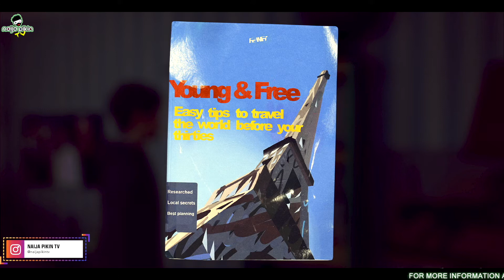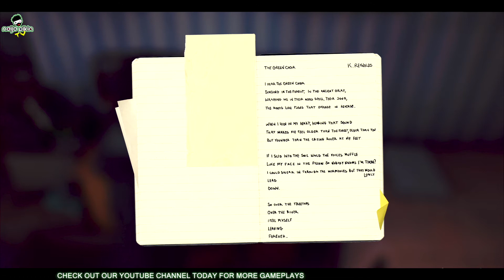LIFE IS STRANGE 2 | Episode 2: Rules (Part 4) | HD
Life Is Strange 2 is a graphic adventure game played from a third-person view. The player takes control of Sean Diaz, a Mexican-American teenager. Sean can interact with the environment, obtain objects, and talk with non-player characters via dialogue trees. Choices made in Life Is Strange 2 lead to different branches in the storyline and affect the behaviour of Daniel and other characters.

Tag your friends & game lovers alike.

Music 'Spiral' by G.M.I Venus courtesy of Alto Max Recordings (Pty) LTD. Stream and download music